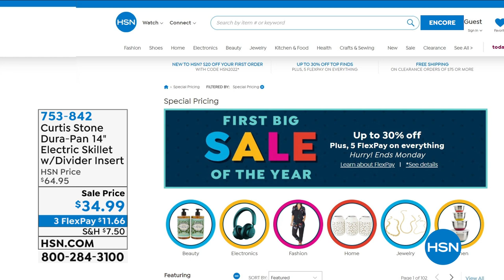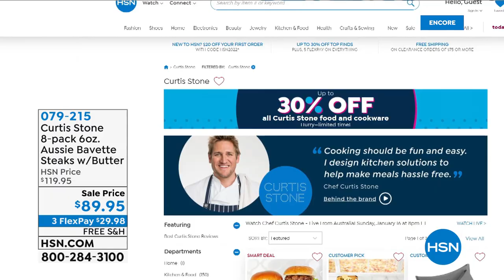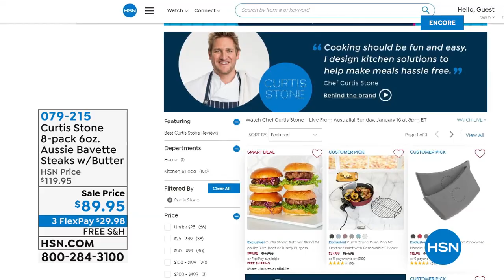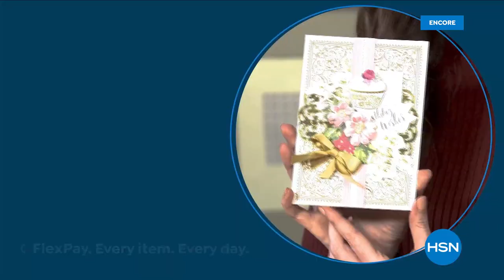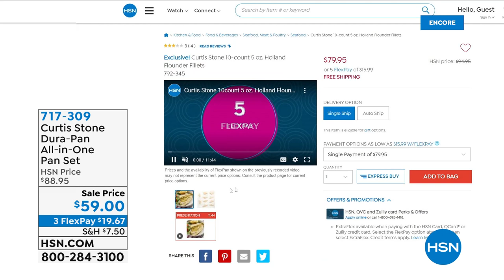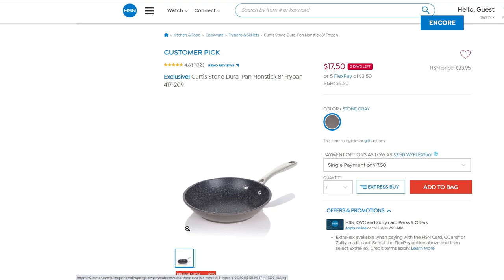HSN | Chef Curtis Stone - Live From Australia! 01.19.2022 - 02 AM